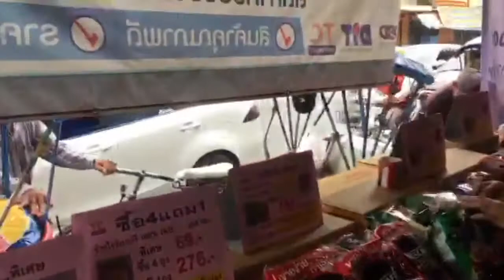พาเที่ยวตลาดบางบัวทอง จ.นนทบุรี ยังมีสามล้อปั่นให้น้่งกัน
อำเภอบางบัวทองจังหวัดนนทบุรีเป็นอำเภอแห่งหนึ่งที่ยังคงสภาพความเป็นอยู่ในอดีตที่ยังไม่เปลี่ยนแปลงมากนักในตลาดยามเช้ายังมีสามล้อปั่นให้เห็นท่านใดอยากมาเที่ยวเชิญมาได้เลยครับอยู่ไม่ห่างจากสะพานพระนั่งเก้าลองแวะมาเที่ยวบางบัวทองครับ
จันทร์ 25 มิถุนายน 2561